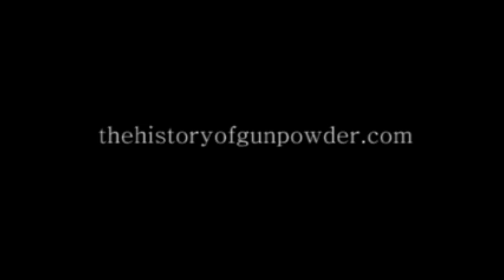The History of Gunpowder - The Ostrich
from the album Stained Glass, Rye and Wax

Witness the Majestic Ostrich just trying to make it in the world. Bastards.